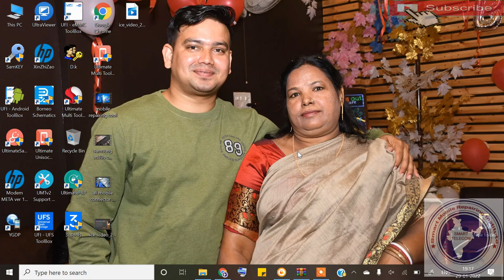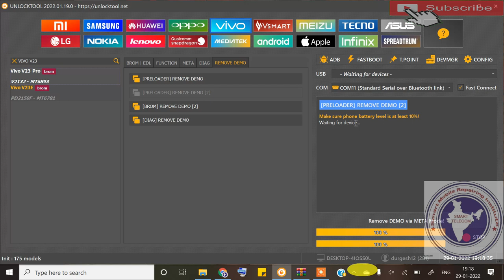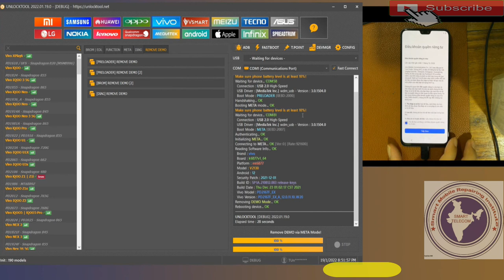Vivo Demo Mode Remove | Vivo V23 5G Demo Lock Remove | VIVO V23 Pro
Vivo V23 5G Demo Lock Remove | Vivo Demo Lock Remove | VIVO V23 Pro
Vivo Demo Mode Remove

AsiaTelecom
Software_Training
Emmc/EMCP/UFS_Training
Hardware_Chip_Level_Training

➡ Specialty
• 12 Hour Full Day Practical Classes
➡ Daily Class Timing Total- (8AM to 8PM )
• 8AM -11AM Particle Class Hand-skill
12PM to 5PM Theory Class
5:30PM to 8PM Particle Class - Tracing Fault finding

📲 Book
➡Advance Mobile Flashing Software Book buy Link (Hindi/English)